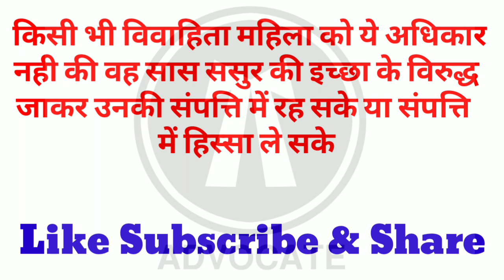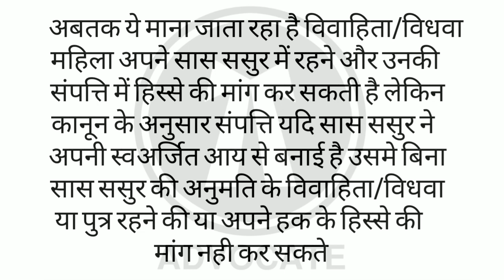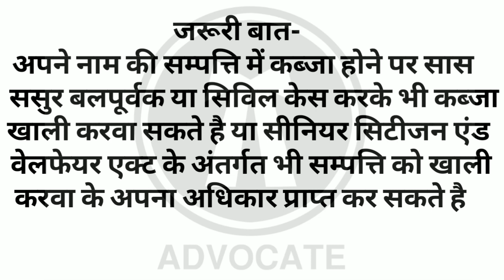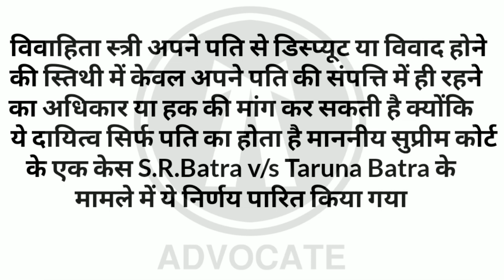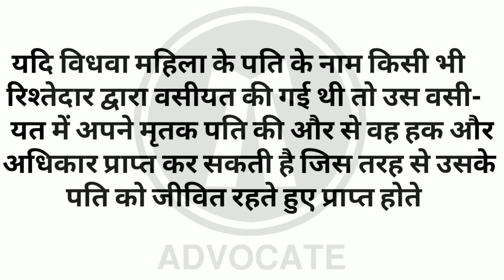बहु का सास ससुर की संपत्ति में अधिकार? right of in-laws by suprime court in hindi 2019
right of in-laws#rights#ofinlaws#latest#amedment#howtoremove#possesion#enchrochment#
नमस्कार दोस्तो
आज आपके लिए लाया हूँ ऐसा विषय जो बहुत लोगो की डिमांड था ये विषय सास ससुर की संपत्ति पे पुत्रवधु के अधिकारों को लेकर है किस प्रकार से बूढ़े मा बाप के घर पुत्रवधु कब्जा कर लेती है और उनको दर दर की ठोकरे खाने को मजबूर होना पड़ता है इसलिए मैंने कोशिश की है कि आप लोगो को जागरूक कर सकू।
सुचना
मात्र 500 रुपए जमा करवाके जमा स्लिप और अपना नंबर उसी मोबाइल नंबर पे व्हाट्सप्प करदे. सुबह 12 से 9pm बजे तक आपको मेरी टीम से कॉल आ जायेगा.और आप जो भी समस्या हो बताये आपका समाधान किया जायेगा. धन्यवाद
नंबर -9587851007